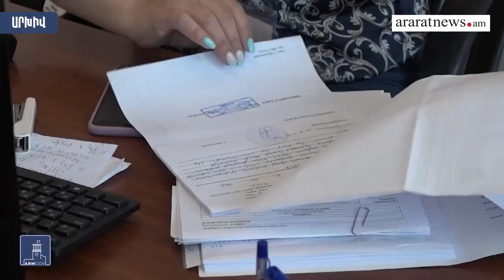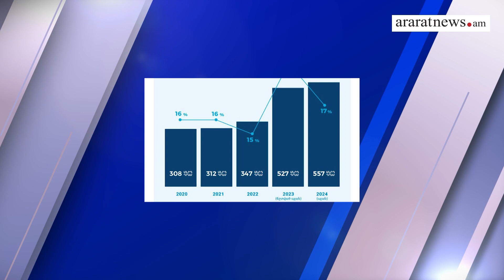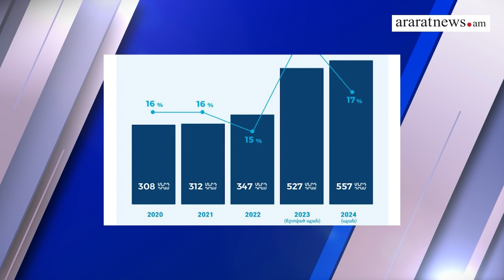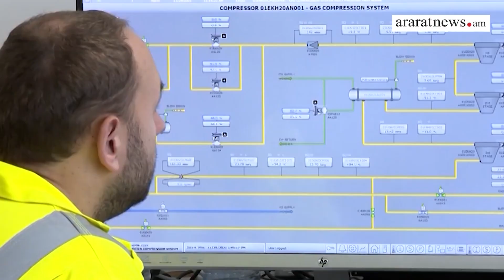Օտարերկրյա ուղղակի ներդրումների ծավալը մոտ 34 տոկոսով ավելացել է. Վիճակագրական կոմիտեի տվյալները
Araratnews.am-ի եթերում ծանոթացեք տնտեսական աշխարհի անցուդարձին եւ նորություններին Աննա Չիբուխչյանի մեկնությամբ